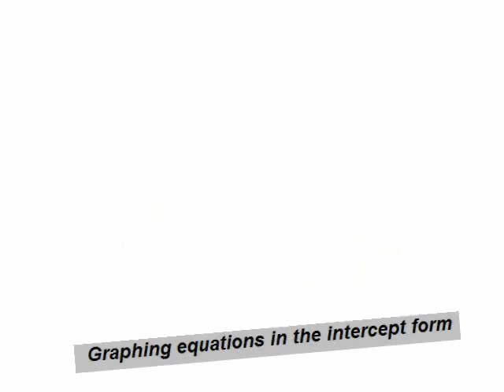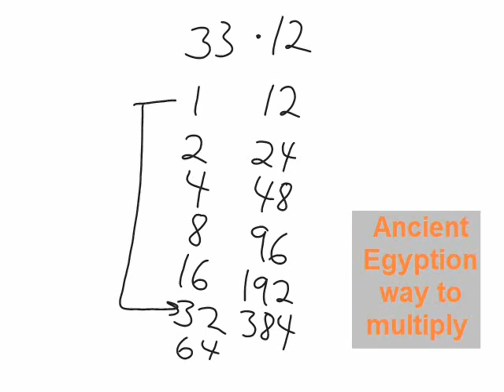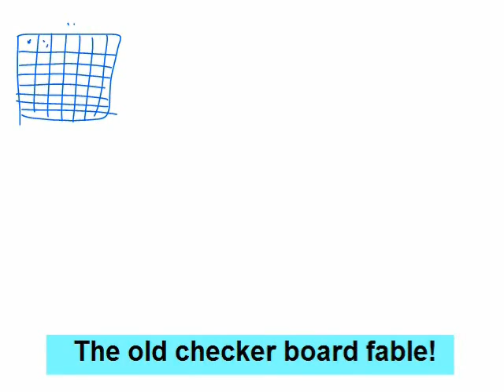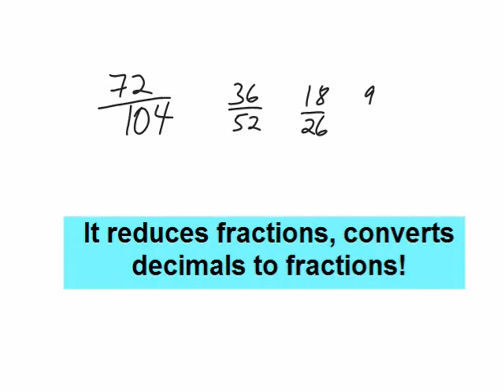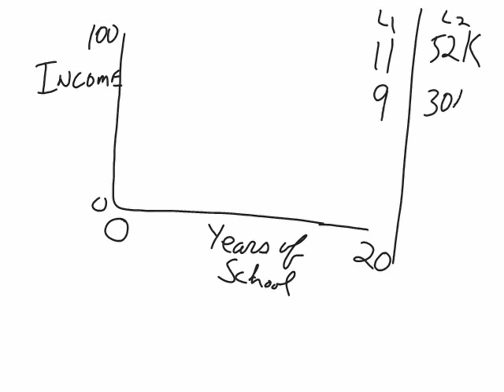Math 20S Week 2 Part 2 of 2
Aboriginal Community Campus CAHRD 181 Higgins